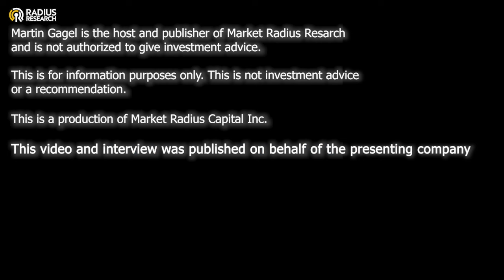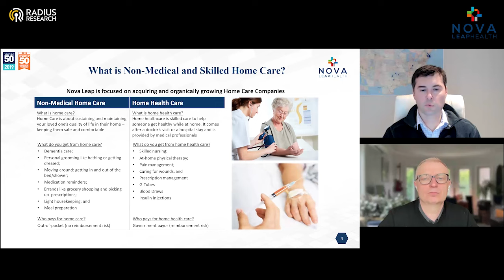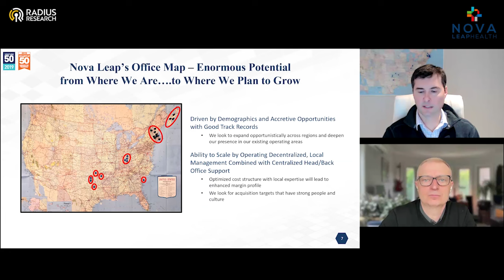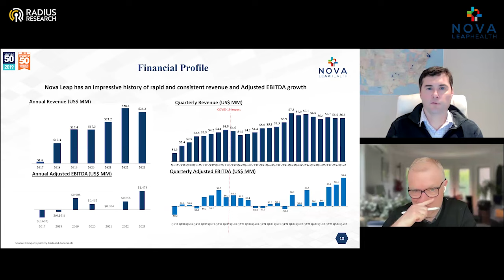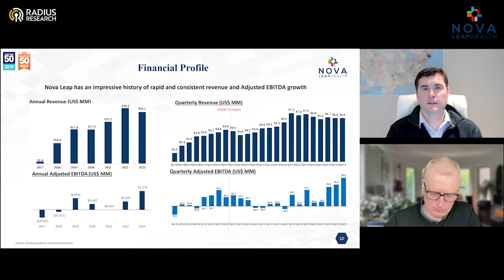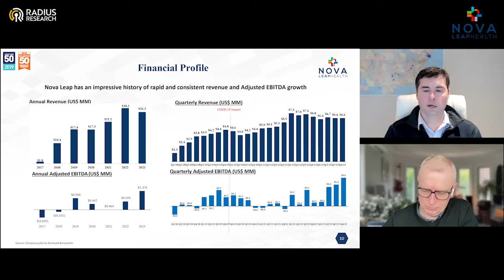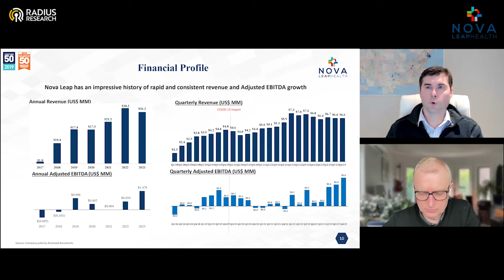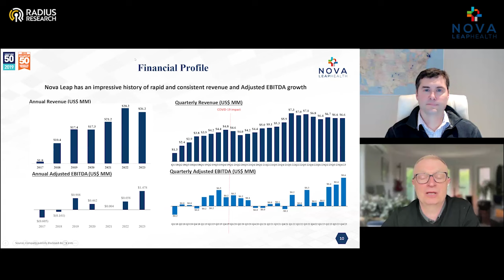Nova Leap Health (NLH) Record 2023 Financial Results with Strong Organic Growth + M&A Expected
CEO Chris Dobbin discusses the company's record 2023 EBITDA and financial performance, as well as the company's outlook for 2024 and beyond.

Nova Leap is an acquisitive home health care services company operating in one of the fastest-growing industries in the United States and Canada. The company performs a vital role within the continuum of care with an individual- and family-centred focus, particularly those requiring dementia care. The company is geographically diversified with operations in 10 different U.S. states within the New England, Southeastern, South-Central and Midwest regions as well as in Nova Scotia, Canada.

NOVA LEAP HEALTH
N/A
$NLH

CEO Chris  Dobbin

NOVA LEAP HEALTH
N/A
$NLH
NLH Stock